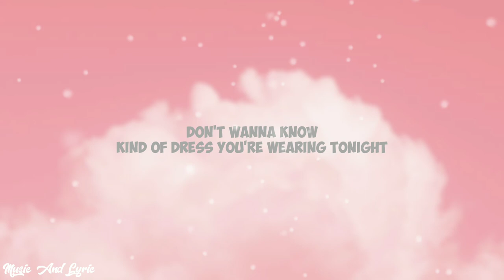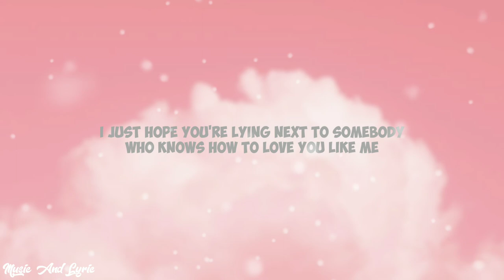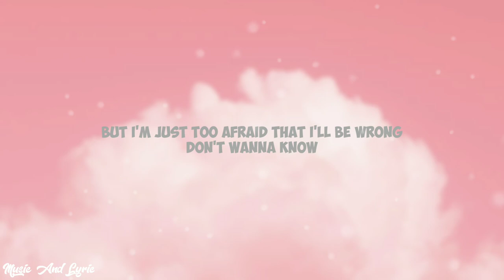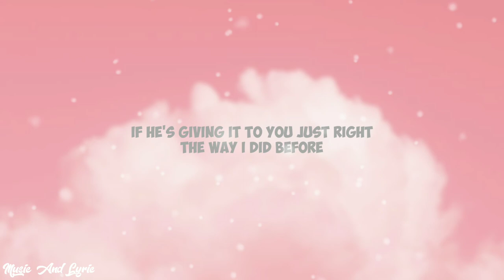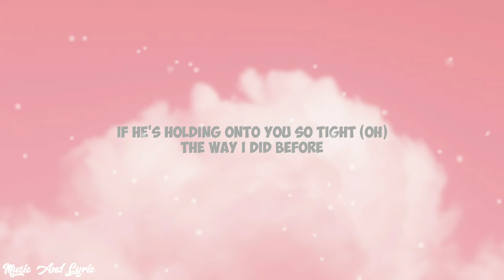WE DON'T TALK ANYMORE - CHARLIE PUTH FT SELENA GOMEZ | MUSIC AND LYRIC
Official video 👆

MusicAndLyric MusicAndLyric